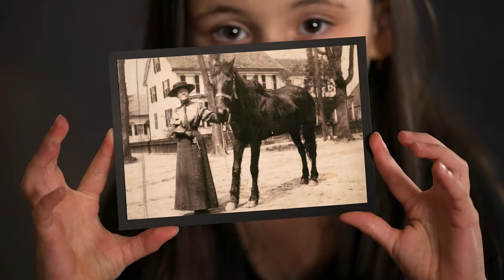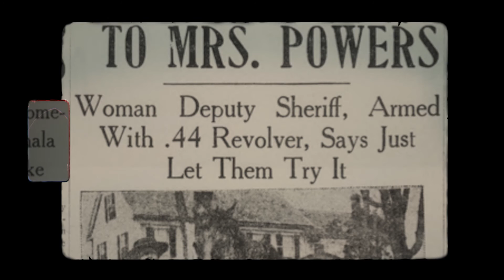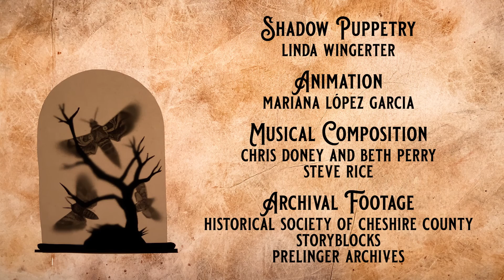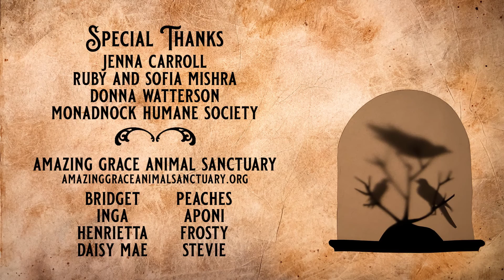Jennie B. Powers: The Woman Who Dares short film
Jennie B. Powers: The Woman Who Dares tells the story of a Progressive Era woman who became a humane society agent and possibly the first female deputy sheriff in New Hampshire, with jurisdiction that also extended into Massachusetts and Vermont. Armed with both a camera and a revolver, she was said to have arrested more men than any other woman in the United States, rescued thousands of animals, and protected countless women and children from domestic violence.

A co-production of the Historical Society of Cheshire County and SALT Project, this short documentary explores Powers’ life and legacy, inspiring a hope born of courage in the face of suffering and injustice.  This production was made possible thanks to the support of the New Hampshire Humanities, the National Endowment for the Humanities, the Putnam Foundation, the Kingsbury Foundation, and Arts Alive.